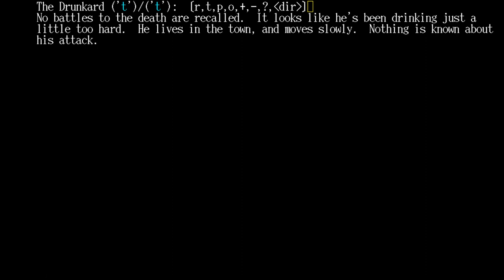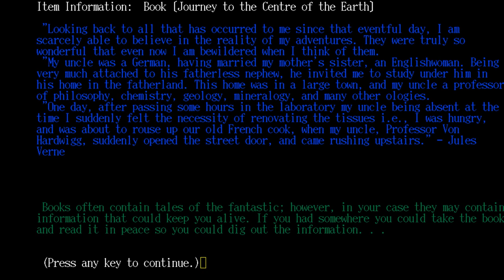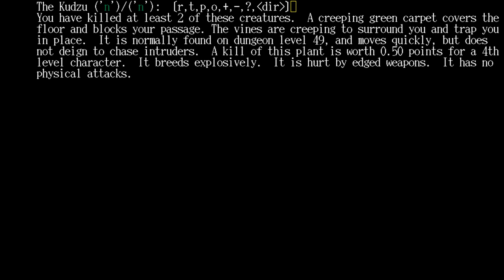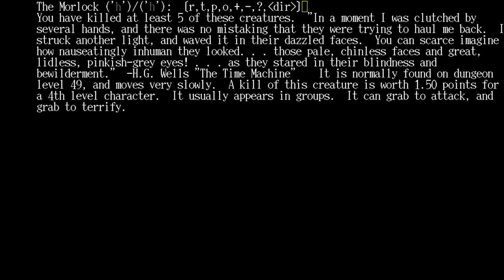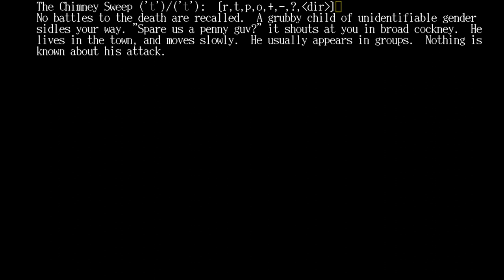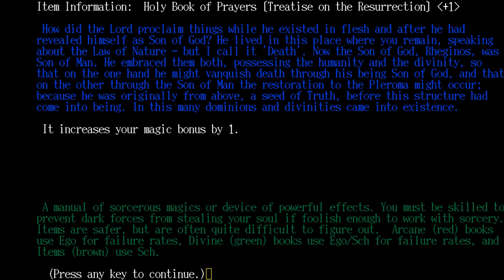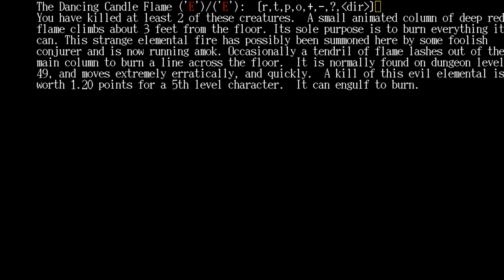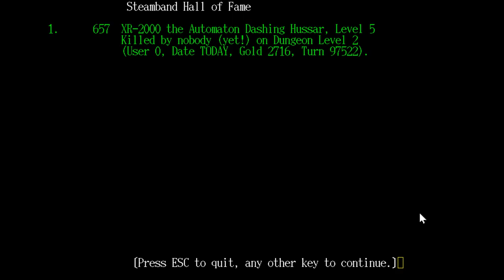Let's Play Steamband! Ep 2: Finally Facing Some Danger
Episode 2 of a playthrough of Steamband as an Automaton Dashing Hussar!